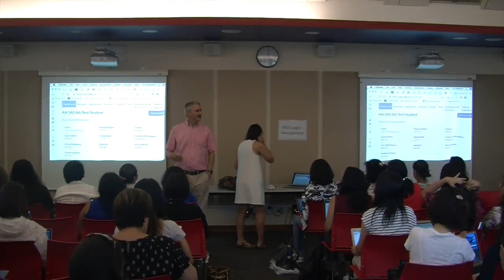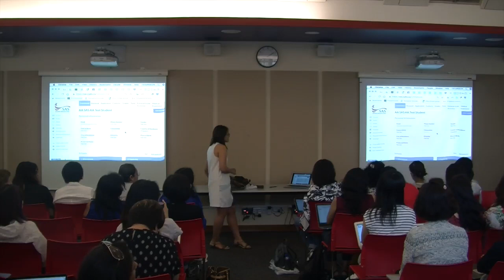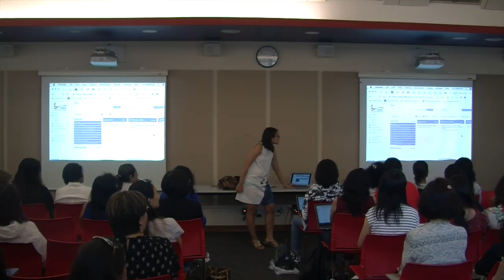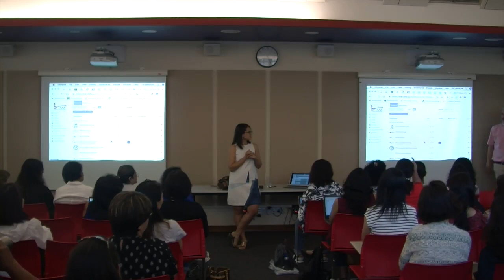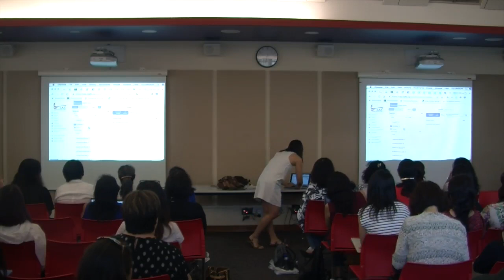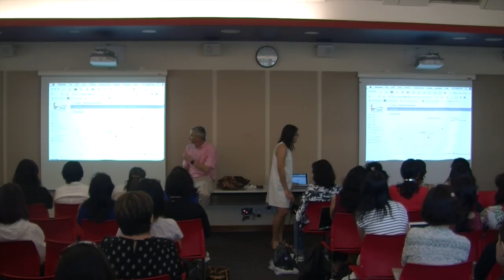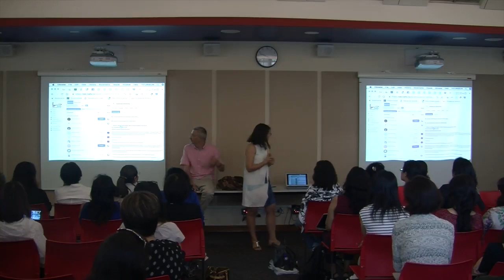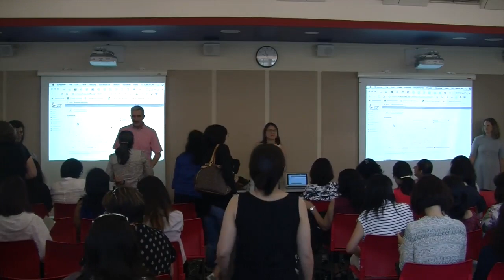College Counseling: Introduction to Cialfo: December 6, 2018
Parents of students in tenth and eleventh grade are invited to an introduction to Cialfo, Singapore American School's new online platform for college research, record-keeping, and application submissions.